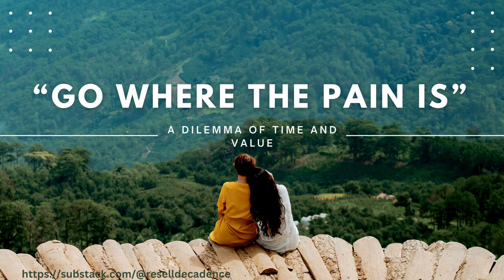“Go Where The Pain is”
Great advice by the late Annie Rice who wrote the TheVampireChronicles. She said to aspiring writers “Go where the pain is” . Another excerpt from my second podcast “ A The Endless Scroll” A Dilemma Of Time And Value.
 Resell Decadence contributer.